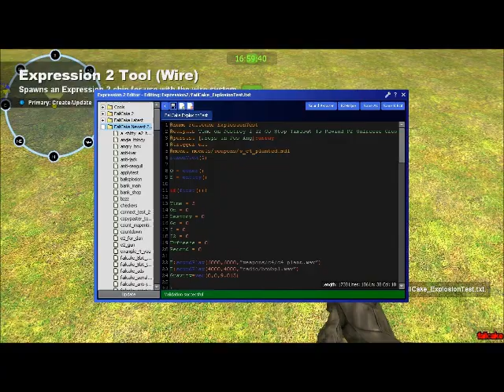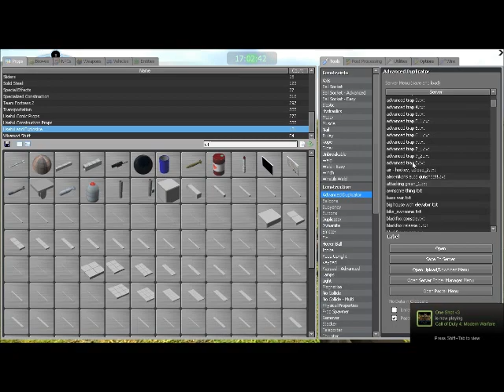Gmod FailCake Explosion Test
A simple E2 that simulates an explosion =).

- We code and create for fun =).